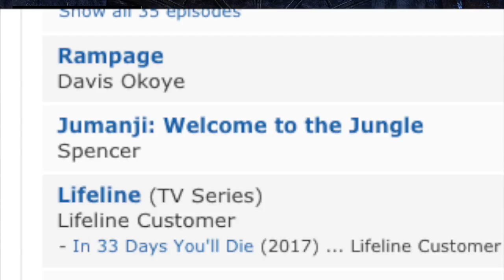ATP - Elder Scrolls Online (5 Reason Why It's NOT Skyrim With Your Friends)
With the Summerset expansion just released for The Elder Scrolls Online, Nathan jumped into the base game to try it out firsthand. It might feel like Skyrim, but there are some big differences. Here are five of the big ones that stand out.